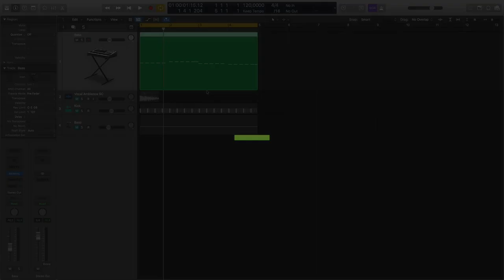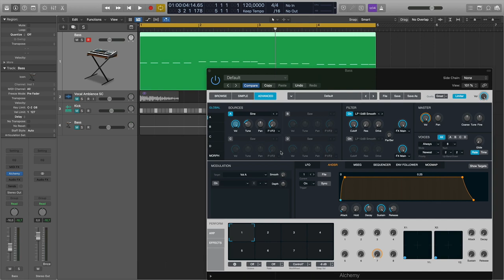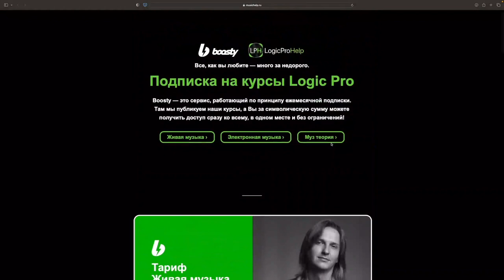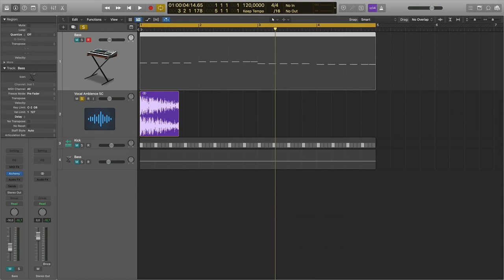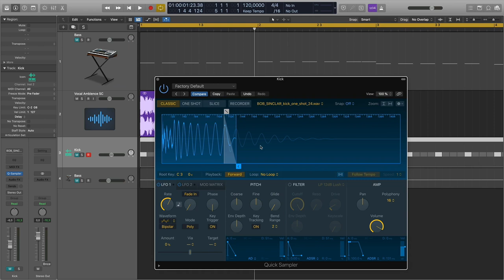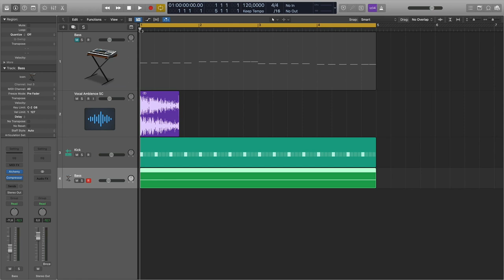Как убрать щелчок в звуке в Logic Pro [Logic Pro Help]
Как убрать щелчок в звуке в Logic Pro.